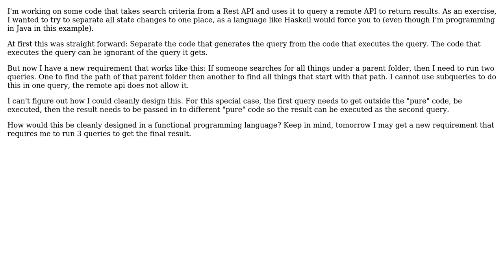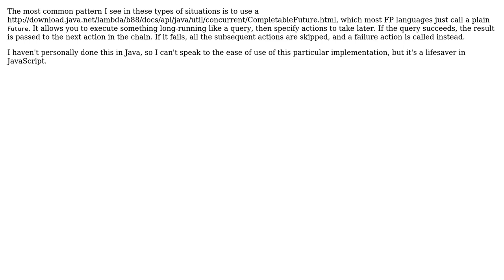How would I isolate changes to mutable state if I need to run two queries to get the final result?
Software Engineering: How would I isolate changes to mutable state if I need to run two queries to get the final result?

With thanks & praise to God, and with thanks to the many people who have made this project possible! | Content (except music & images) licensed under CC BY-SA | Music | Images & others | With thanks to user Karl Bielefeldt user Daniel Kaplan and the Stack Exchange Network Trademarks are property of their respective owners. You are responsible for your own actions.